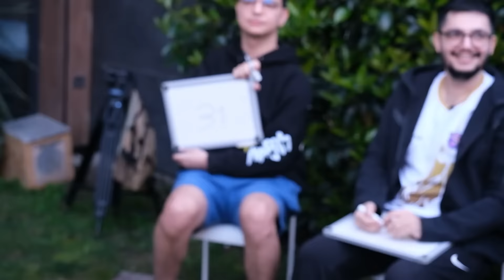S2G OYUNCULARIYLA EN İYİ ADANA KEBAPI YAPTIK!! | EKİPLE MANGAL VLOG